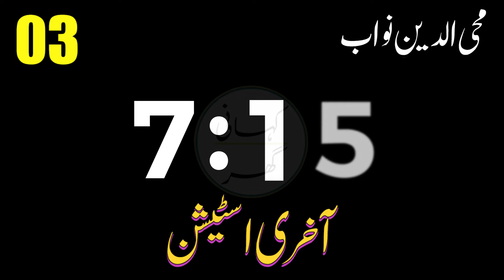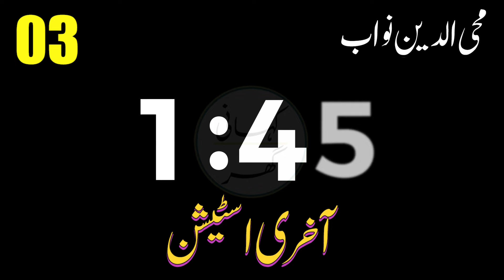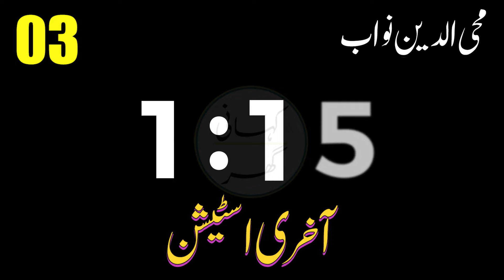Aakhri Station (آخری اسٹیشن) - Urdu/Hindi audio story by Mohi-ud-din Nawab - Part 03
Aakhri Station (آخری اسٹیشن)

Urdu/Hindi audio story by Mohi-ud-din Nawab